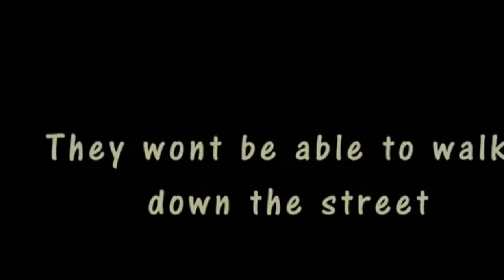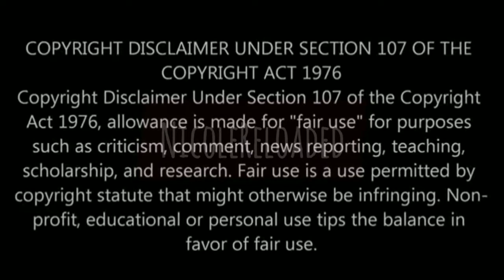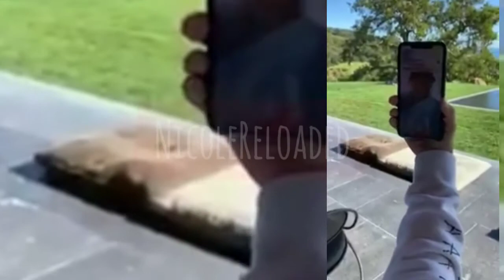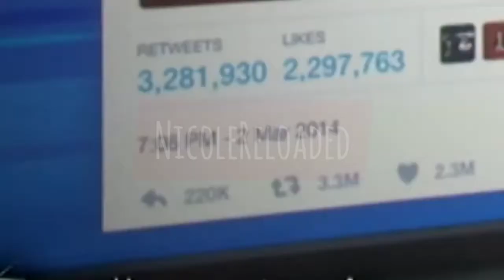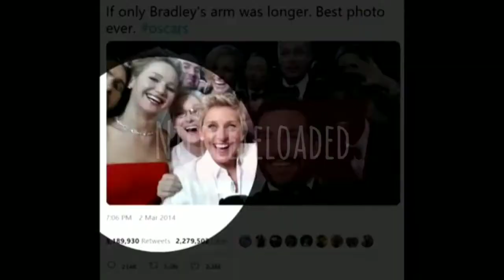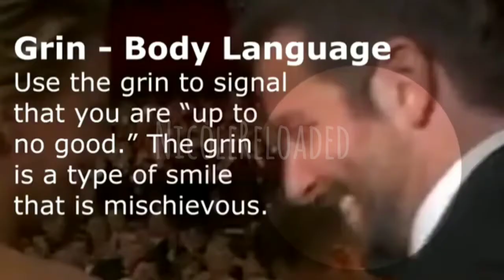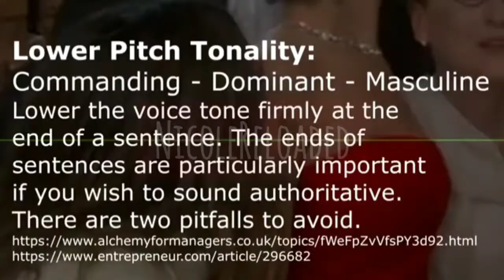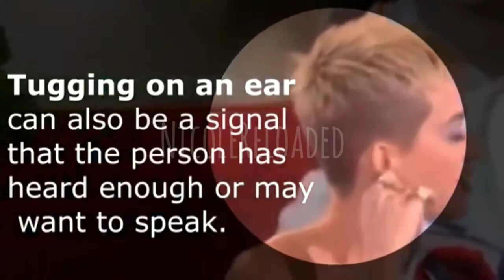Ellen DeGeneres Desperate Work Allegations Internal Investigation | Ellendegeneres Body Language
EllenDeGeneres Addresses workplace Allegations After completed Internal Investigation

Ellen Lee DeGeneres is an American comedian, television host, actress, writer, and producer. She starred in the sitcom Ellen from 1994 to 1998 and has hosted her syndicated TV talk show, The Ellen DeGeneres Show, since 2003.

🔵Tip Your Hostess With The Mostess

 Behind The Scences

🔵 Exclusive Factz To Share , A Story To Tell

🔵 No Blessing To Small! 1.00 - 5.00 $ $